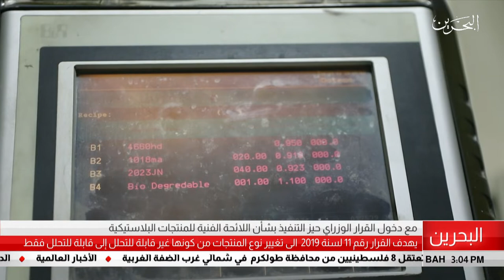البحرين مركز الأخبار : المجلس الأعلى للبيئة يؤكد أن الأكياس ذات الإستخدام الواحد متوفرة في السوق